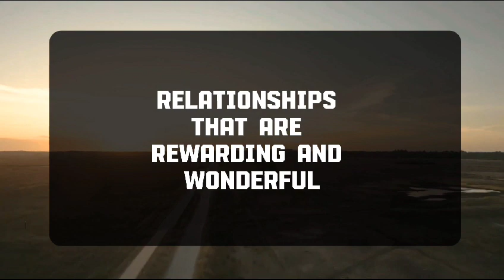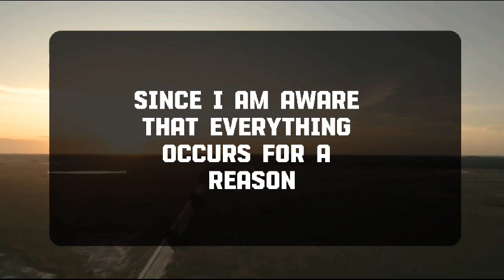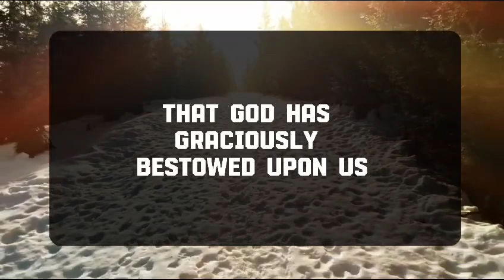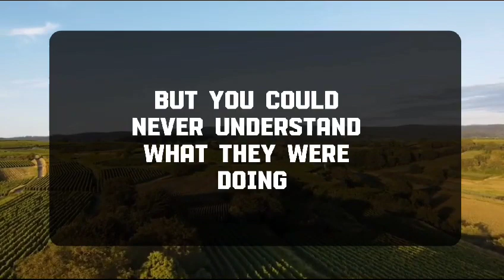💌 God Message Today | WHEN YOU FEEL SOMEONE ELSE'S PAIN ..| godsays | god godmessage 😎